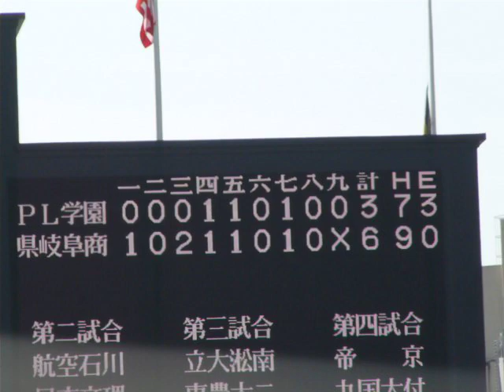県岐阜商 校歌（９１回選手権・PL学園戦）